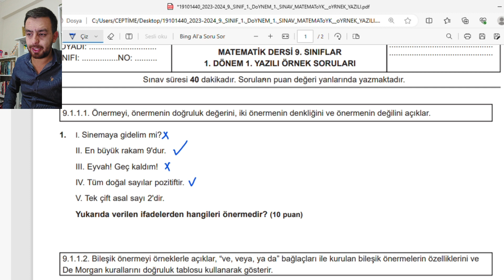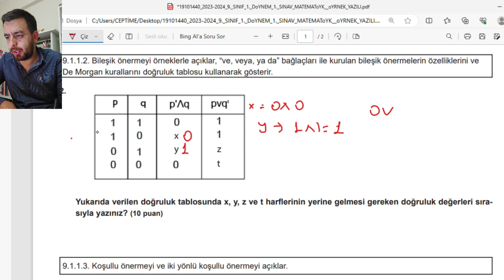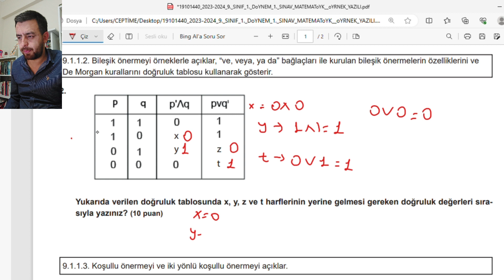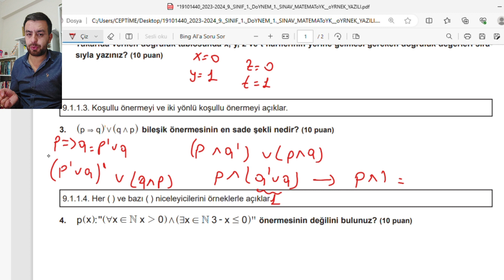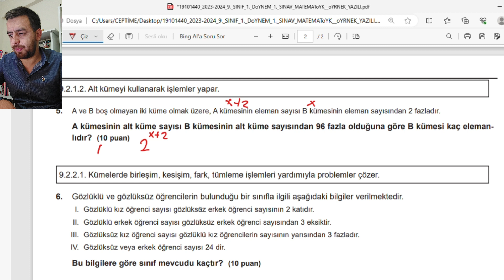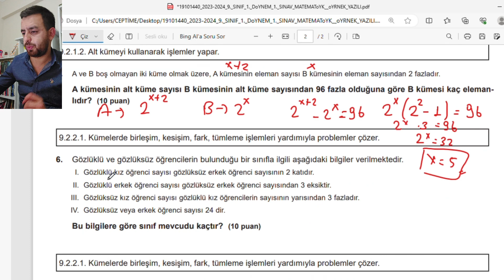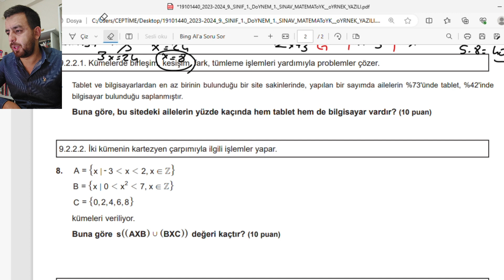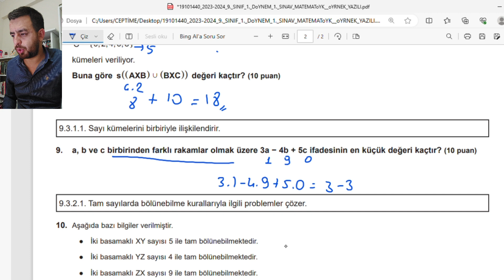9.Sınıf 1.Dönem 1.Yazılı Matematik MEB Çalışması